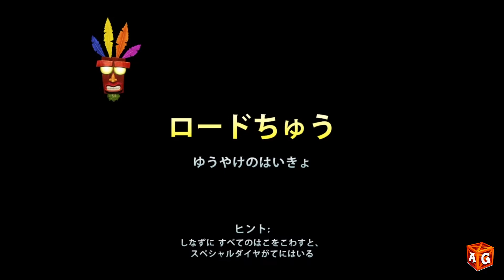Crash Bandicoot 1: N. Sane Trilogy 100% | Slippery Climb (In Japanese) [Part 25].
This gameplay was recorded with my PS4.